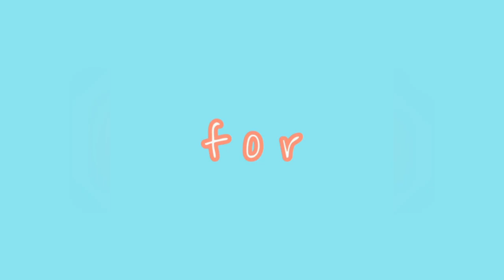Suicide Cliff | Hong kong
Gusto ko bumalik kasi sobrang ganda ng view pero sana nakahelicopter na. heheheh
Pano pag punta dun?  bahala kayo maghanap hahahah.. kasi nahirapan kami siempre dapat kayo din. joke. Sobrang enjoy with kaba. hehe

From Choi Hung Mtr exit C sakay kayo minibus #11 or A1 baba kayo ng Fei Ngo Shan Road. Tapos magpray na kayo.Dun na maguumpisa kun bat nyo naisipan gawin lahat lahat yun. hahaha. Goodluck. lols.